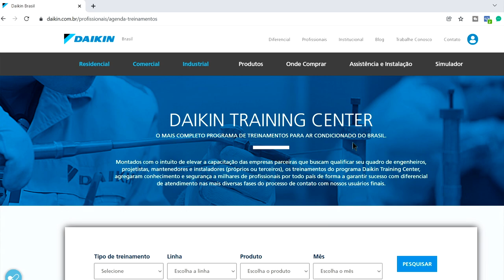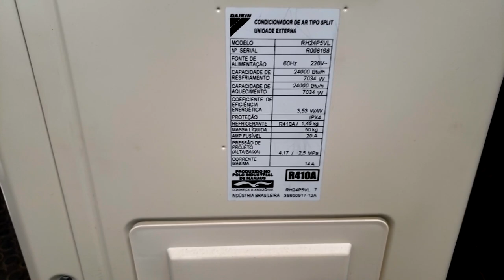A sua disposição este centro de treinamento. Curso refrigeração Daikin ar condicionado split, vrv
O maior centro de treinamento de ar-condicionado split inverter, r32, vrv, multi split e muito mais a sua disposição.